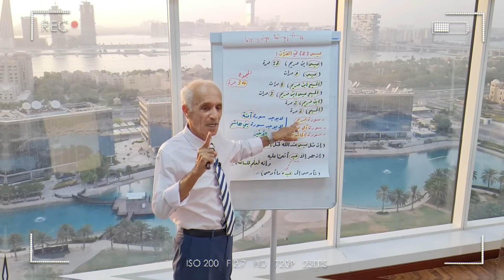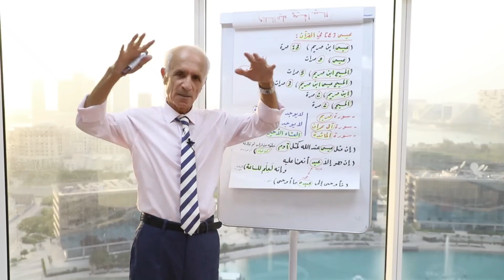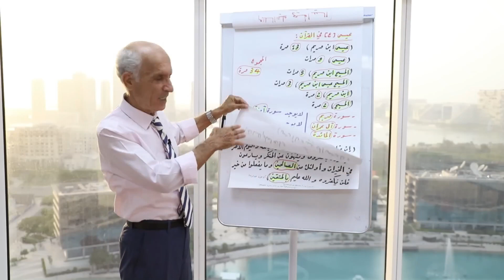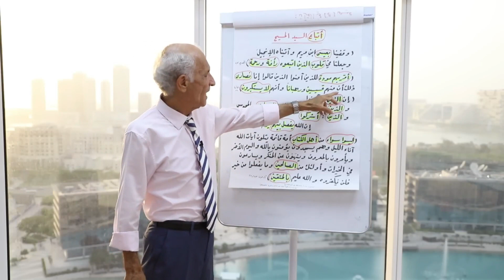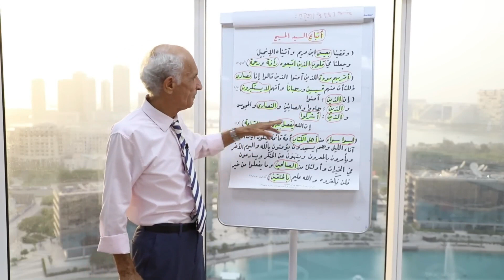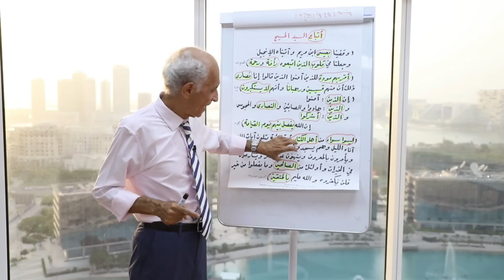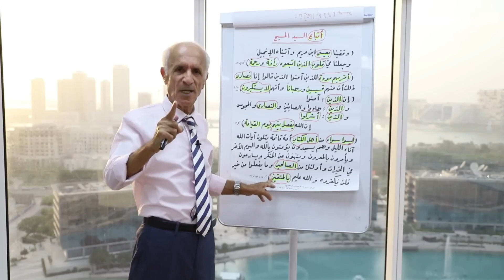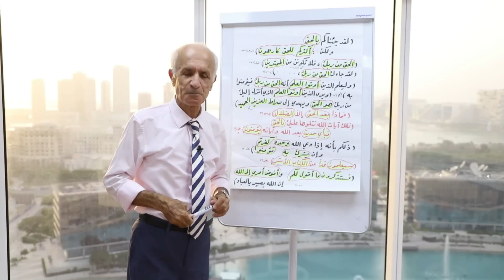لن تكون مُسلماً ولن تكوني مُسلمة بدون الإعتراف بهذا الكلام / أتباع السيد المسيح في القرآن الكريم